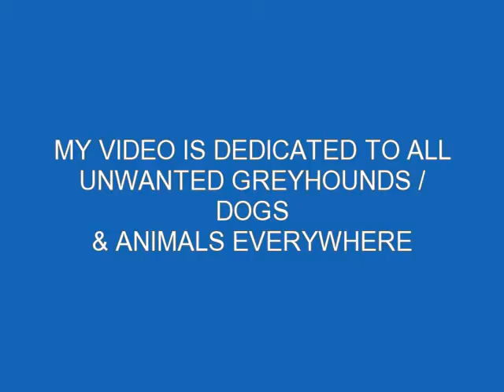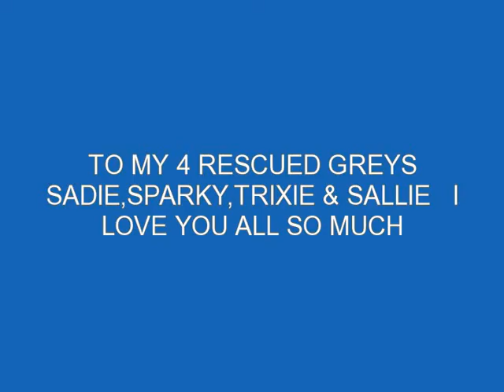UNWANTED GREYHOUNDS LONELY NO MORE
THIS VIDEO IS DEDICATED TO ALL UNWANTED ANIMNALS EVERYWHERE